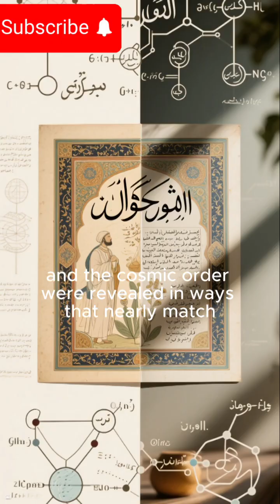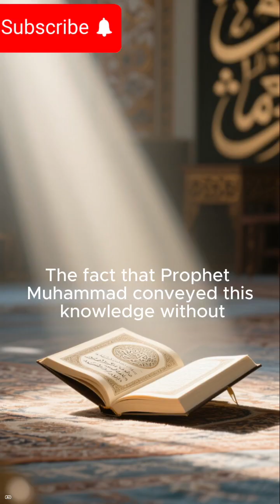The Quran and Modern Science: How Was the Age of the Universe Known 1400 Years Ago?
This is a miracle. 1400 years ago, during the time of Prophet Muhammad, the age of the universe, the age of the Earth, and the cosmic order were revealed in ways that nearly match modern scientific knowledge! It was impossible for someone, illiterate or otherwise, to know this. These facts show the power of Allah.

The Quran describes Allah’s creative power: “Be! and it is” — كُنْ فَيَكُونُ (Kun feyakûn). The heavens, the Earth, and the universe were created in six days. The Earth was created in two days and prepared for life over four days.

Let’s compare with modern science:

The universe is approximately 13.8 billion years old. According to the Quran, creation took six days.

Calculation:
1 day ≈ 13.8 ÷ 6 ≈ 2.3 billion years

The Earth was created in 2 days:
Earth’s age ≈ 2 × 2.3 ≈ 4.6 billion years

Notice, this closely matches the modern scientific estimate of 4.54 billion years!

The Quran also mentions other cosmological miracles:

Celestial bodies moving in their orbits: “He created the sun and the moon, each in its course” (Ar-Rahman 5)

The expansion of the universe: “We have built the heavens with might, and We are expanding it” (Adh-Dhariyat 47)

All life created from water: “Do they not see that We created the heavens and the Earth joined together, and We separated them and made every living thing from water? Will they not then believe?” (Al-Anbiya 30)

These miracles are astonishing not only for believers but also for anyone interested in science.

The fact that Prophet Muhammad conveyed this knowledge without the possibility of knowing it himself demonstrates the divine source of the Quran and confirms the truth of Islam.

The secrets of the universe, the creation of the Earth, and the foundation of life guide humanity to the correct path.